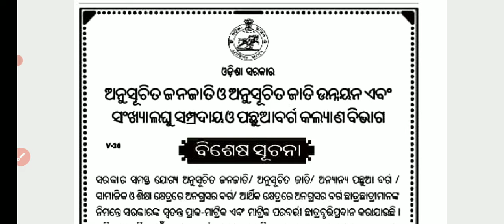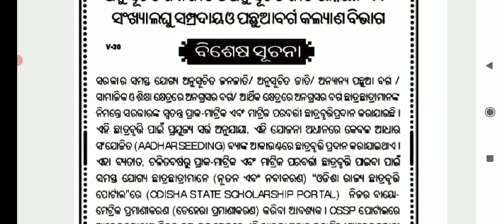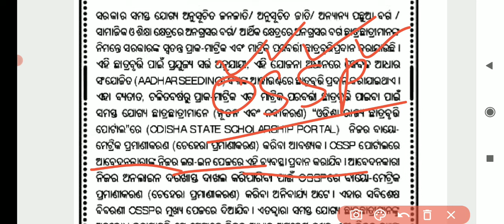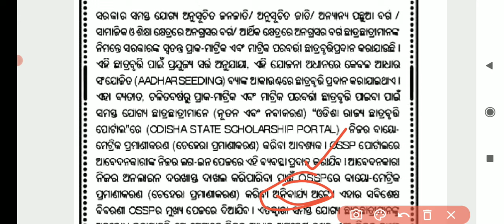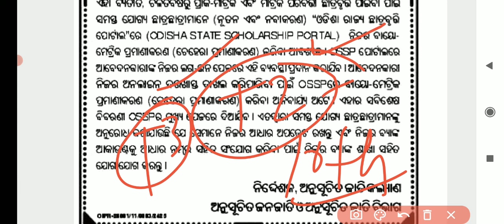Scholarship ପାଇବା ପାଇଁ ବାୟୋ ମେଟ୍ରିକ୍ କରନ୍ତୁ || biometric for odisha state scholarship